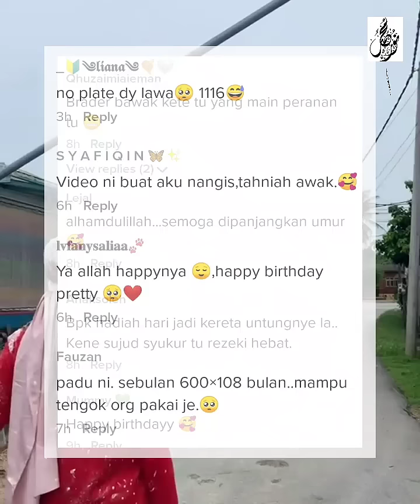BUAT KEJUTAN UNTUK ISTERI TAPI GELAGAT SI SUAMI PULA JADI PERHATIAN